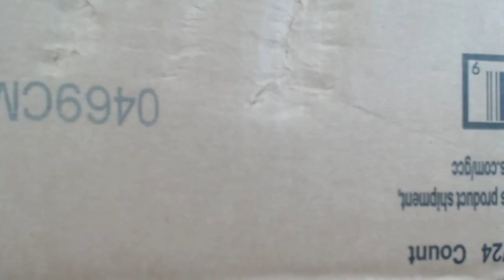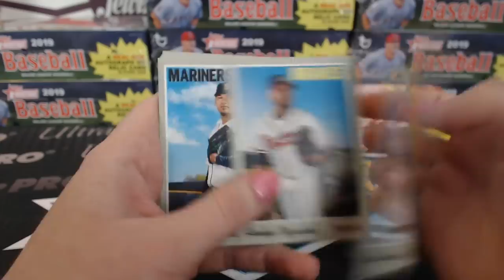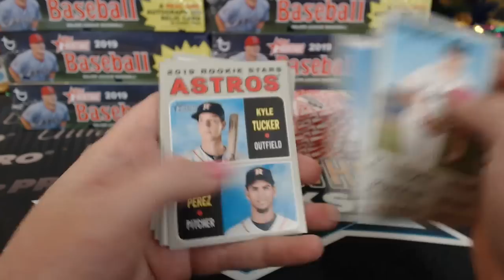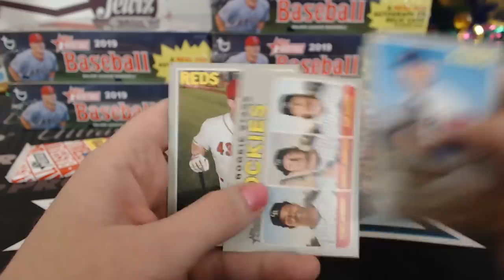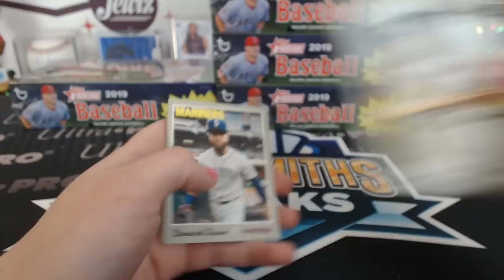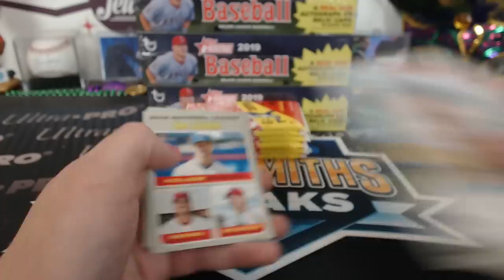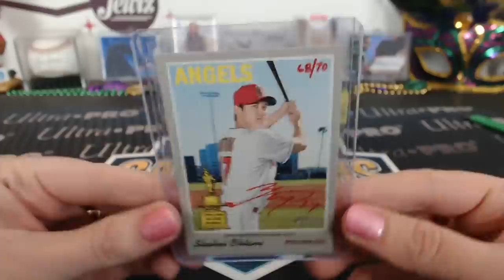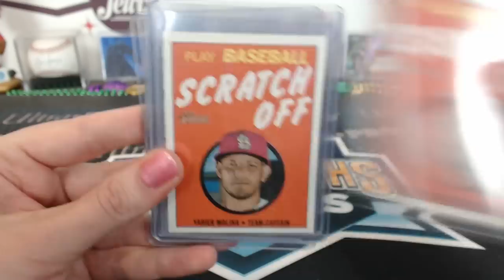2019 Topps Heritage Baseball 12 Box Case Break #4